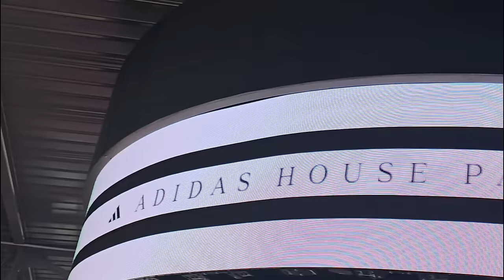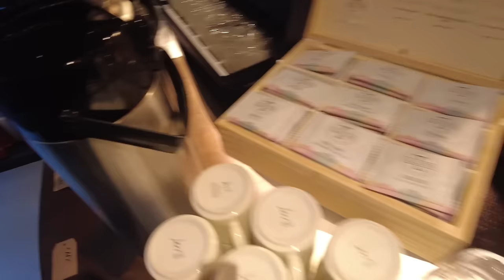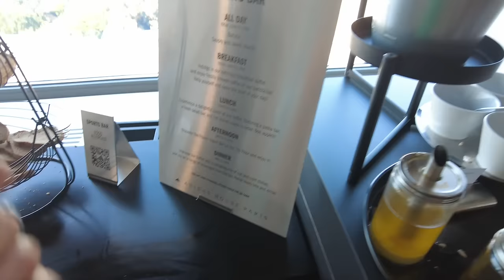Olimpiadi Parigi 2024 con adidas!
APRIMI!!